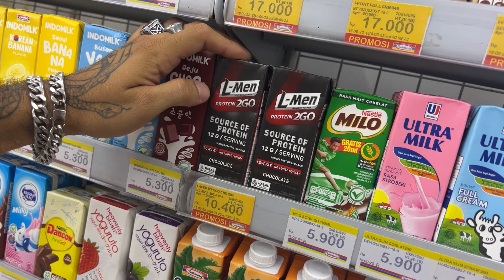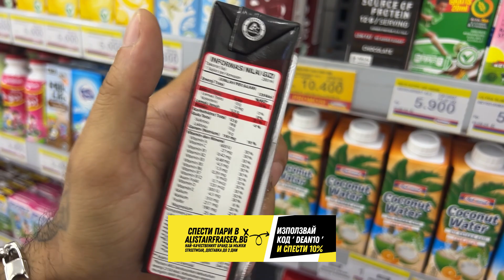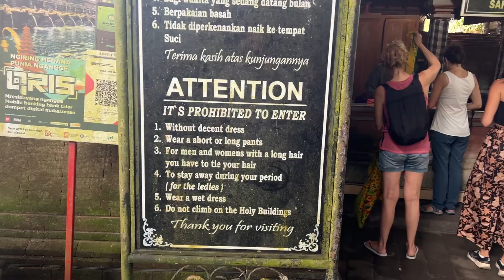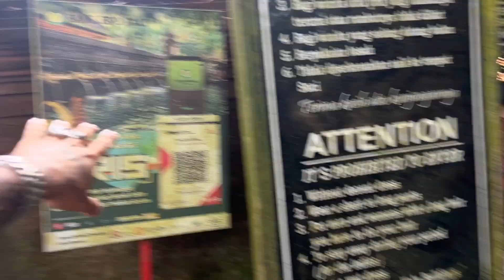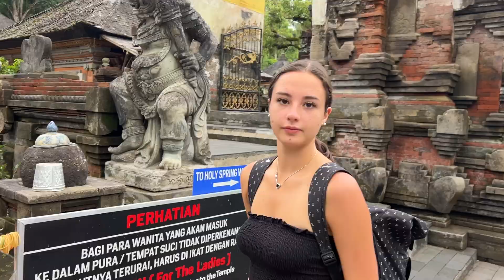ОГРАБИХА НИ В БАЛИ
🎁 Вземи до 100% бонус до 1500лв за първия депозит! (+18)

Ако вече сте депозирали, автоматично участвате